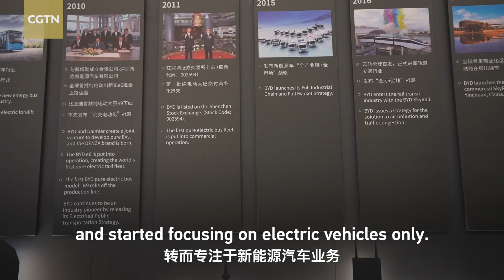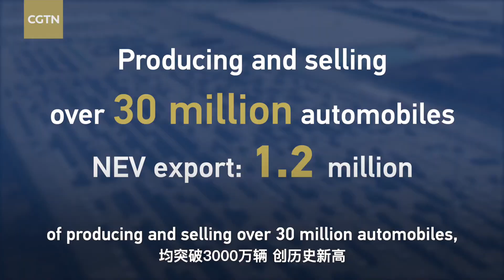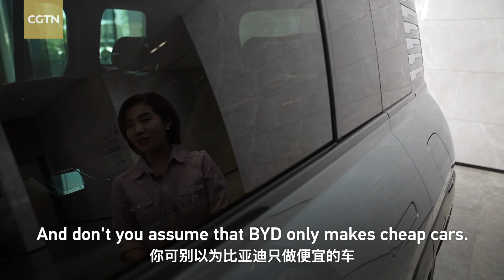How did China’s BYD become world’s top NEV seller?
China's auto industry reached new heights in 2023 in terms of production, delivery and export. Among the emerging car manufacturers, BYD remains at the forefront of the trend, surpassing Tesla in the fourth quarter to become the world's top-selling pure electric vehicle brand. Explore how BYD achieved this milestone as CGTN's Zhao Chenchen takes you to its headquarters in Shenzhen in this episode of Tech Please!